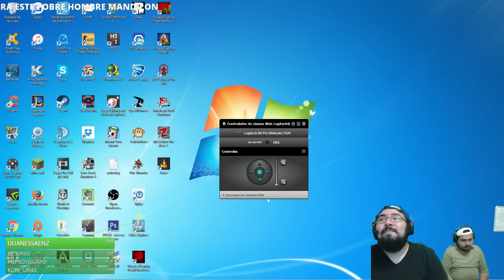H1Z1 | El sacrificio mas epico desde titanic